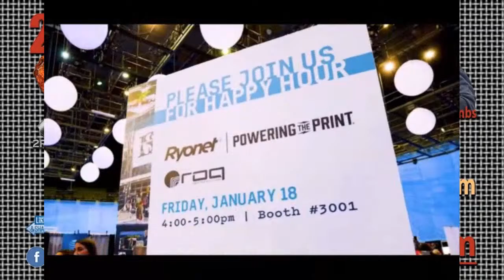Niche Markets Now and After COVID-19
We’re in a whole new world of business now, and will likely continue to change in one form or another for the foreseeable future. But, niche markets have always been the best way to reach customers and have success. Aaron and Terry will talk about new niche markets created by COVID-19 and new approaches to our traditional niche markets. Plus we will have the gentlemen from ShirtLab on the show to talk about the ShirtLab Summit.